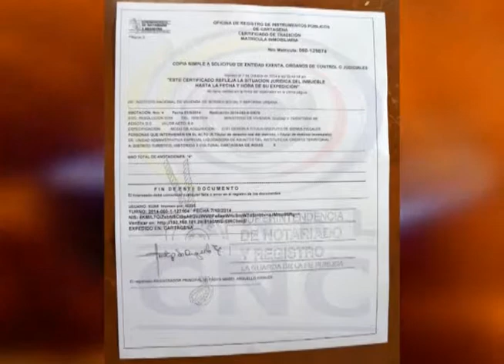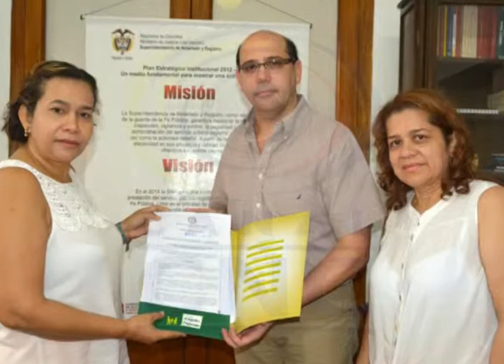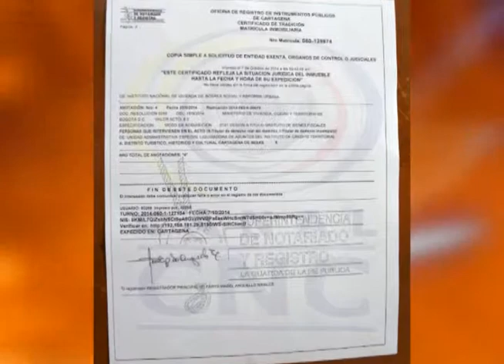MEDIO CHAMBACÚ PERTENECE AHORA AL DISTRITO